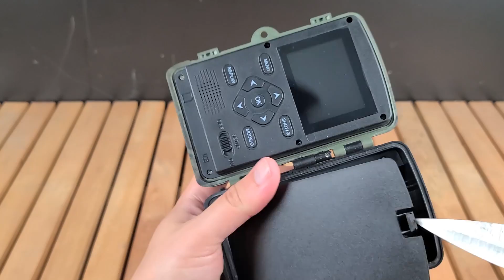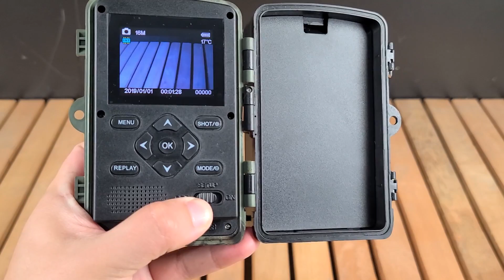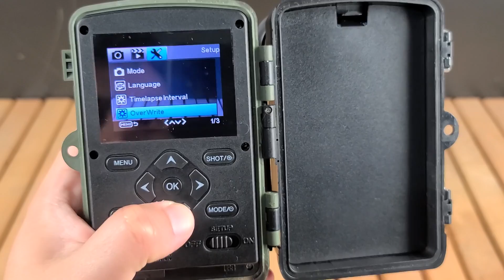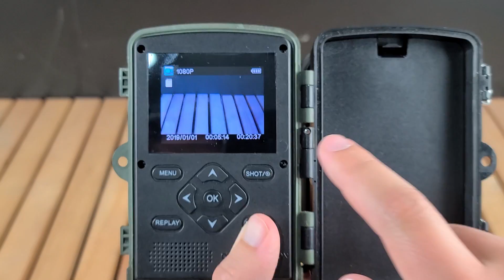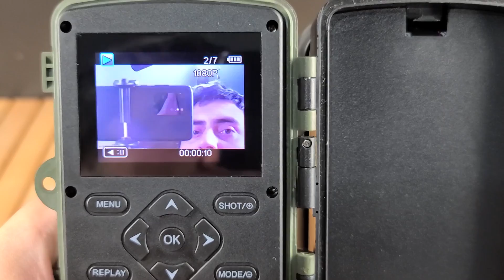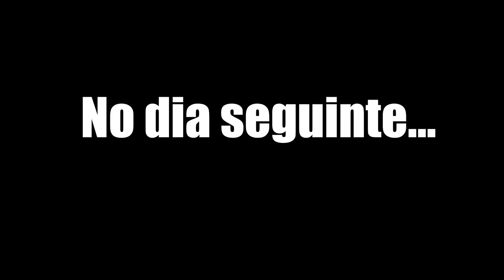COMPREI UMA CÂMERA DE TRILHA E FIQUEI IMPRESSIONADO COM O QUE ELA CAPTUROU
Coloquei uma câmera de trilha no jardim de casa e fiquei surpreso com os animais que frequentam a minha casa. Devo levar esse equipamento para minha nova fazenda?